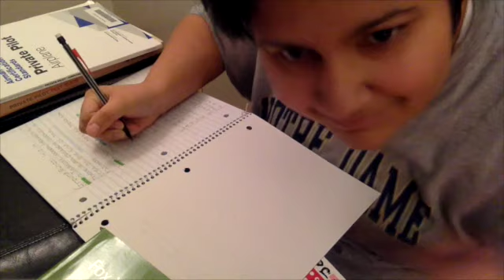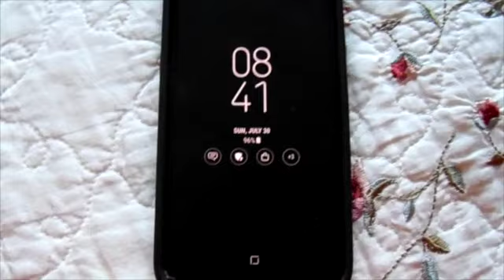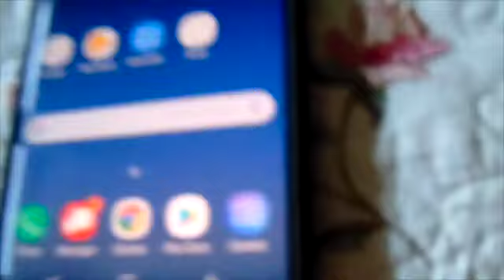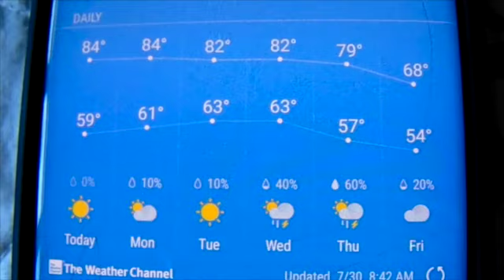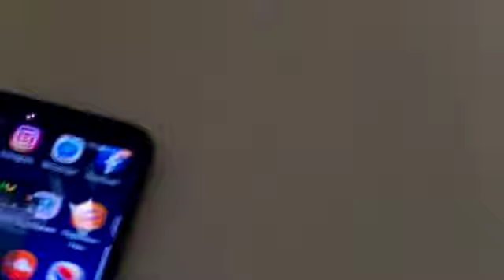Plane Spotting At Aurora Municipal Airport (KARR) S2 E17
Folks welcome to my 17th ever episode sorry for it being long. Hope you all enjoyed the video. Next video is going to be next Monday so in exactly 7 days from now.